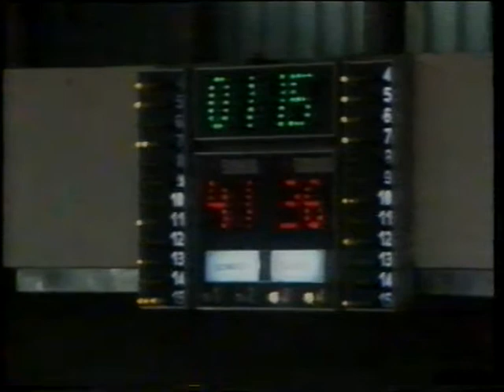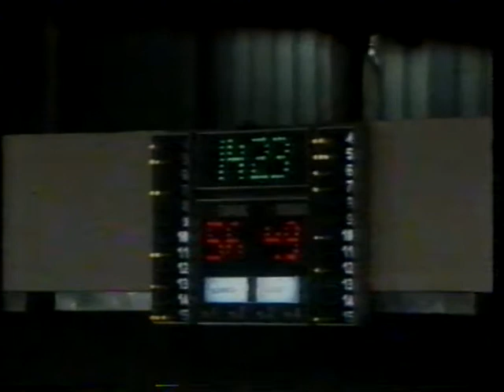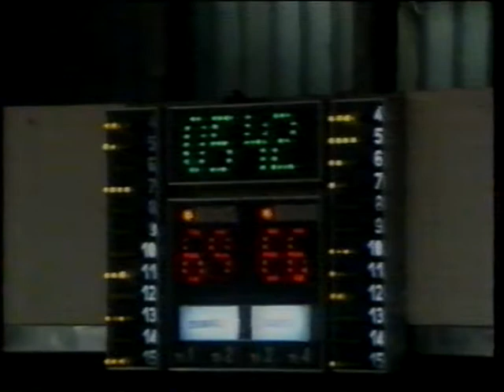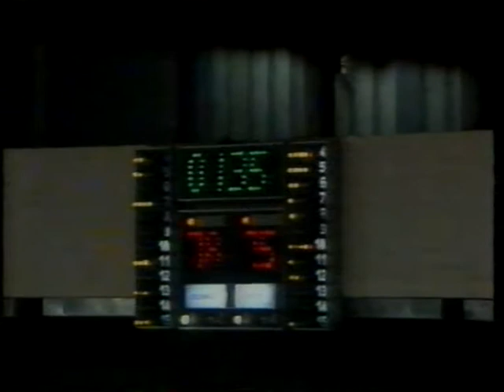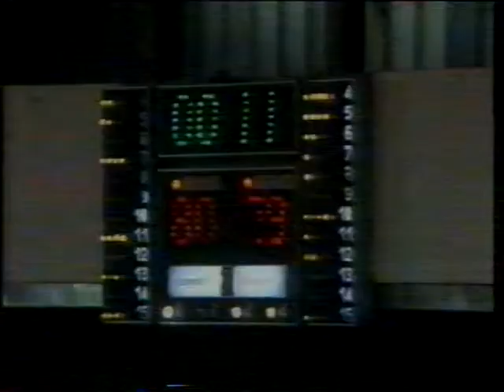Kup Jugoslavije u košarci 1991. - POP 84 - Cibona - finale